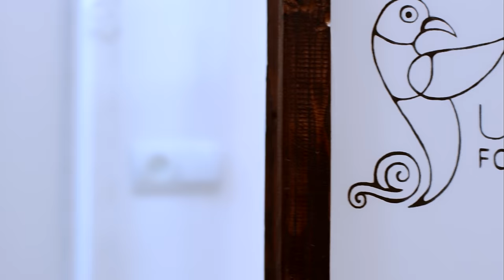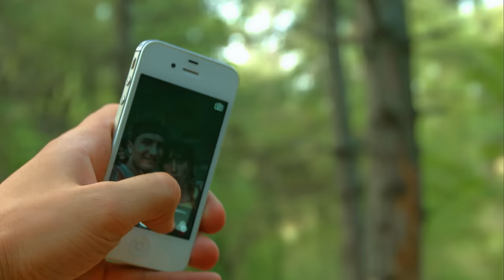Narek Poghosyan - Siro kanch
Lyrics and music: Ashough Leyli
Director: Gevorg Yenoqyan
Director assistant: Boro Kirakosyan
Camera operators: Serzh Arzumanyan, Tigran Harutyunyan
Montage: Serzh Arzumanyan, Taron Ispiryan
Choreography: Hayarpi Ananyan, Lusine Mkrtchyan,
Masunq Folk Song and Dance Ensemble
Actress: Anna Manucharyan
Arrangement, recording: Hayk Navasardyan
Mix & Mastering: Aram Navasardyan
Duduk: Levon Tevanyan
Qamancha: Vardan Baghdasaryan

Thanks to Teryan Cultural Center, Naked Science LLC, Photo Atelier Marashlyan

Special thanks to Leyla Saribekyan